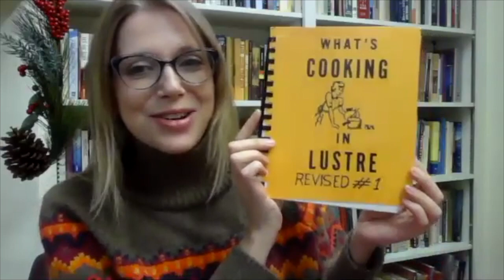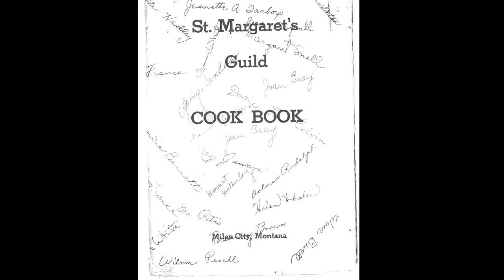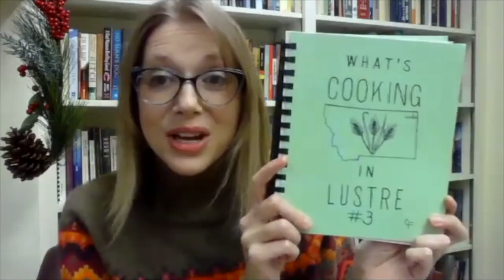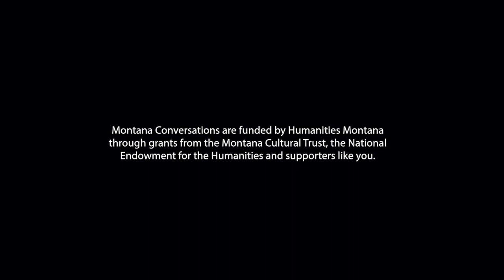Secret History of Cookbooks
Executive Director Randi Tanglen, Ph.D., talks about her research on Montana women’s community cookbooks. She says the humanities help us see our lives, our histories, and our world in a new way. Cookbooks help us rethink the lives and work of female family members. This holiday season, as you search family cookbooks for exciting and fun recipes see if you uncover hidden narratives.